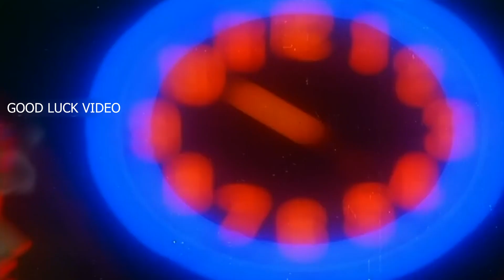Enathu Thitta Song || Kaval Geetham || Ilaiyaraaja, S. Janaki, Spb || HD Video Song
Movie : Kaval Geetham
Directed by : S. P. Muthuraman
Written by : Vedham Pudhithu Kannan
Starring : Vikram, Sithara
Song : Enathu Thitta
Singers : S. Janaki, S. P. Balasubrahmanyam
Lyrics : Piraisoodan